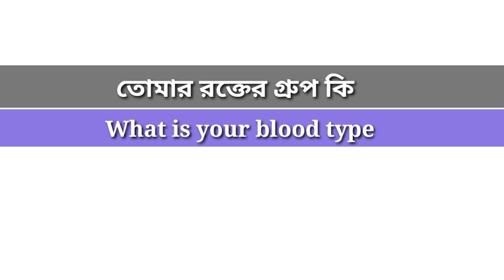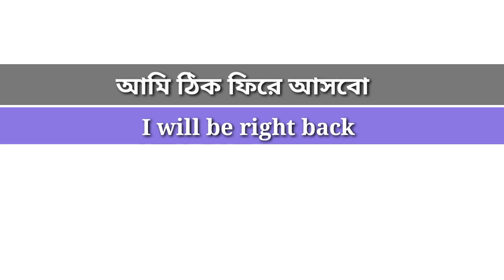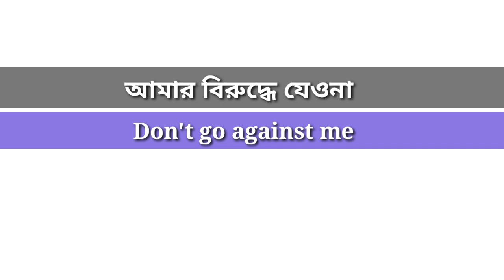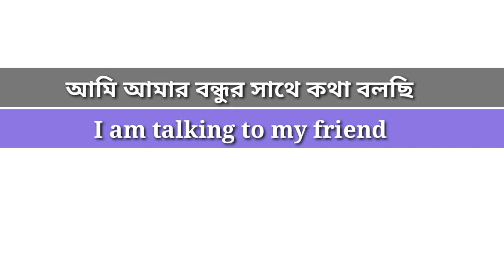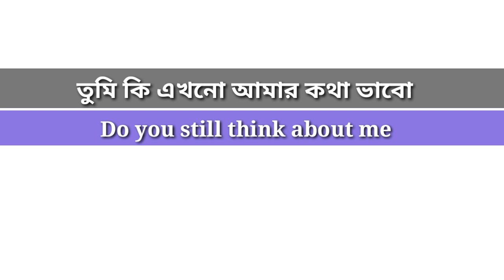English Speaking Practice in Bangla।Bangla to English Speaking।English to Bangla।Learning English